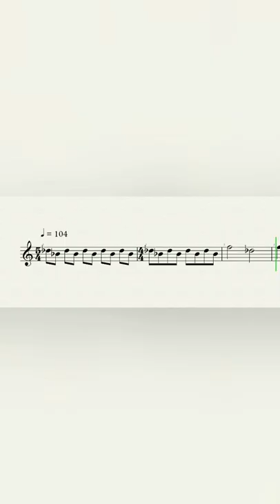Tim Burton's - Corpse Bride - Danny Elfman – MAIN TITLE – Halloween – Flute Sheet Music